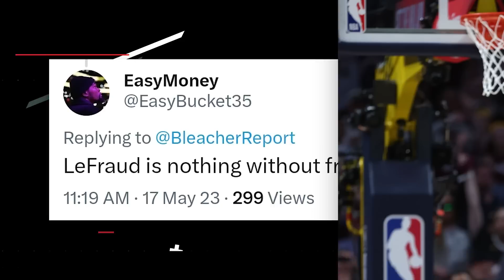ITO ang PINAGSASABI ng Lebron Haters Para Isisi ang Pagkatalo ng Lakers.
Sinamantala ng mga haters ang mga pagkakamali ni Lebron James sa pagkatalo ng Lakers sa Nuggets sa game 1 ng West Finals.

Kumita habang naglalaro sa Epoch Game.
Download link sa ibaba. Install to get your FREE coins.